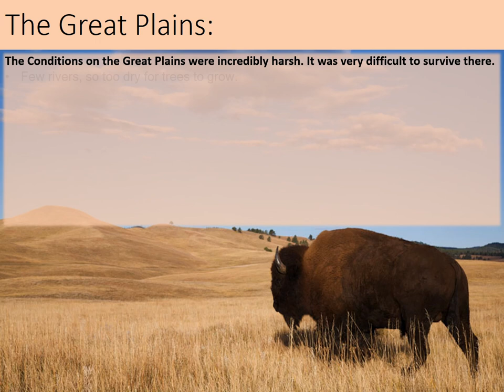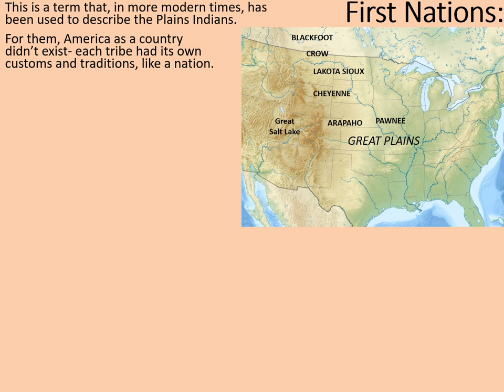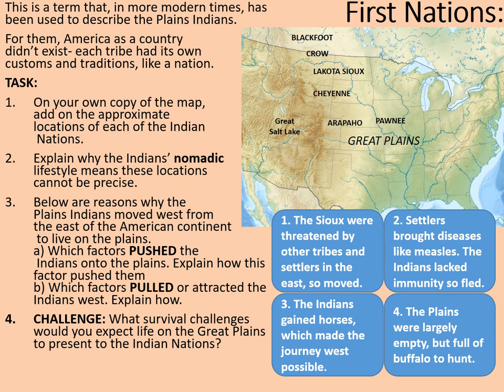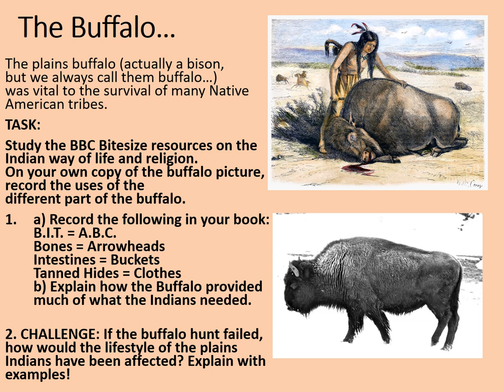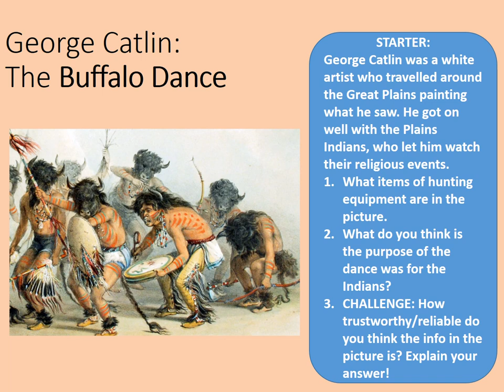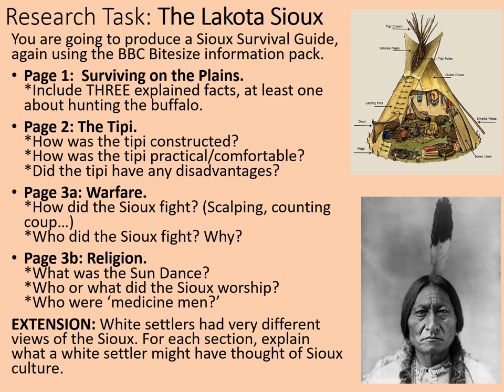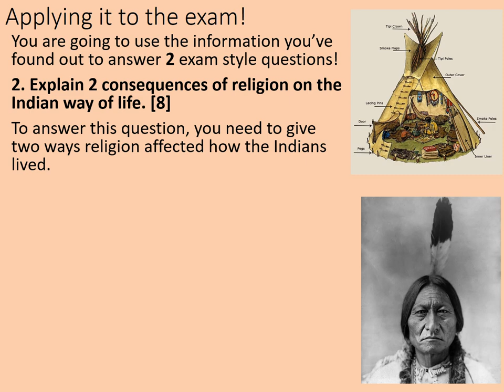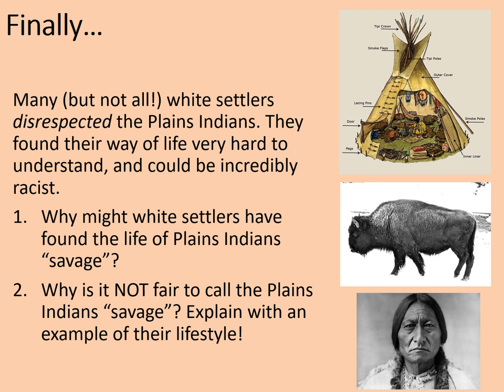GCSE History - American West: The Plains Indians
This online lesson serves as an introduction to the culture and lifestyle of the Plains Indians, also referred to as the Native Americans and First Nations.
The lesson will cover the fundamentals of the conditions on the Great Plains and will introduce through research tasks themes on Native society, survival and religion. The lesson concludes with some exam practice.

The lesson is designed to compliment the Edexcel GCSE History specification on The American West c.1836 to c.1895.

Links used in the lesson:
1. BBC Bitesize article on the Native American way of life and religion. This will be the main research resource used.

2. A blank, physical map of North America for use in one activity. This can be printed or transferred into a relevant program for annotation.